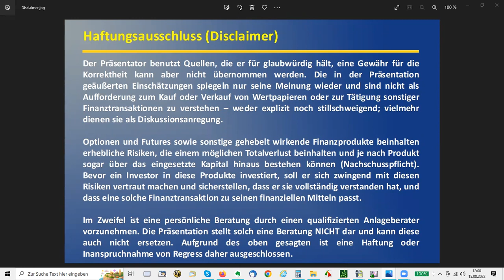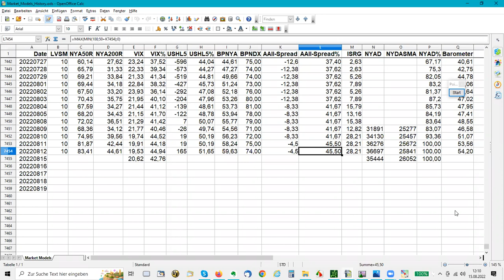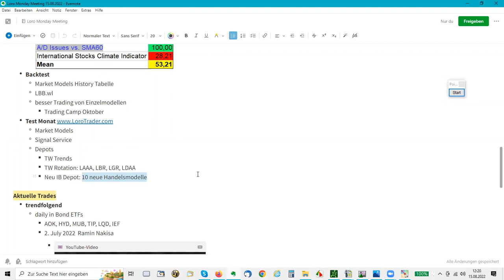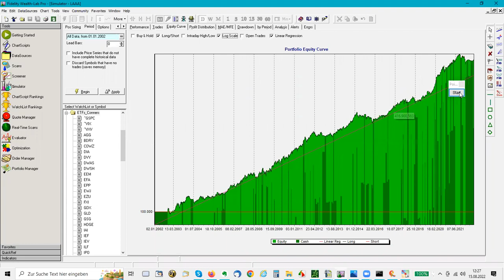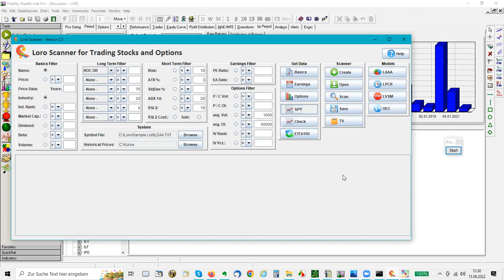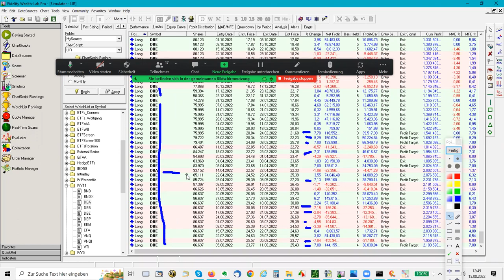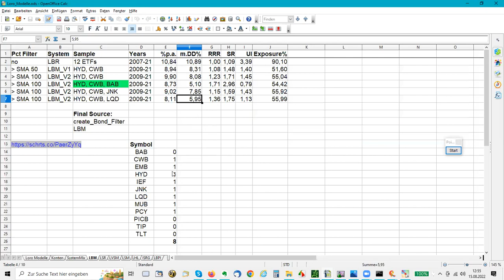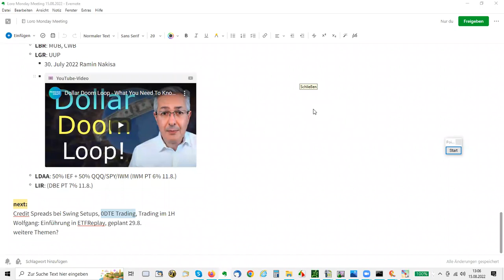Loro Monday Meeting 15.08.2022 (Inhalt: siehe Link in der Beschreibung)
Wöchentliches Montags Meeting
offene Diskussionsrunde über aktuelle Börsenthemen, wie

- Marktanalyse und Marktmodelle
- laufende Trades
- Wochenausblick
- Börsensoftware
- Optionen
- interessante Quellen im Internet und Youtube Videos

Danach kommt Ihr auf den Verteiler und erhaltet den Teilnahme Link.